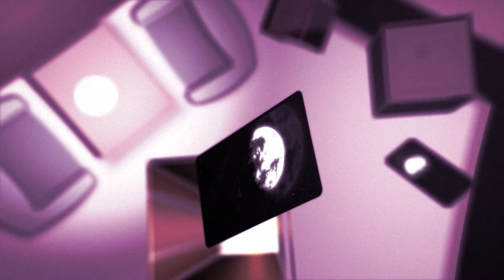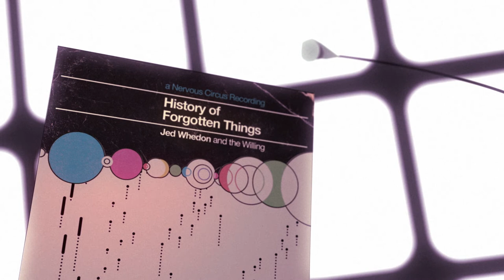Ancestors - Jed Whedon and the Willing {Official Music Video}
*Winner of Best Music Video, Fantastic Planet Film Festival 2016*

"Ancestors" from History of Forgotten Things
by Jed Whedon and the Willing (jedwhedon.com) and Efehan Elbi

Now in glittering, desolate 1080p.